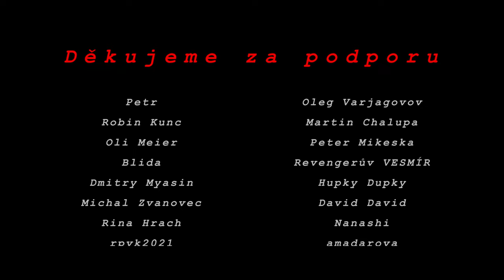Meč a štít | zkrácení vzdálenosti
Jak se v šermu s mečem a štítem bránit proti seku na útočící ruku?
Navalení, zkrácení vzdálenosti, útok štítem.

Techniky historického šermu (HEMA) s mečem a štítem, založené na našich zkušenostech a experimentech.

kde Borek a Zdenál ze školy šermu Digladior předvádí a detailně vysvětlují principy a techniky středověkých a raně novověkých evropských bojových umění, tak jak se nám dochovali v manuálech starých šermířských mistrů.

a spolupodílet se na obsahu naší video tvorby výběrem témat pro naše videa

Borek Digladior: Dalibor Belfín
Zdenál Digladior: Zdeněk Utišil
Střih&Režie: Dimitri Kanjuka
Kamera: Štěpán Radina
Zvuk: Lukáš Novotný
Asistent režie: Jakub Volánek
Focus puller: David Haberzettl
Intro: Martin Ertl